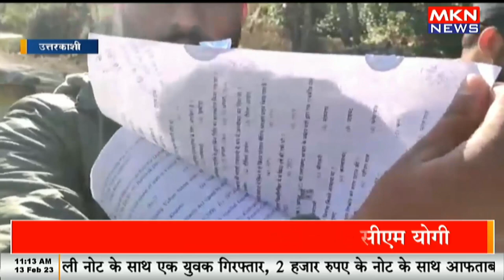पेपर देने के बाद एक अभियार्थी ने पेपर पर उठाए सवाल